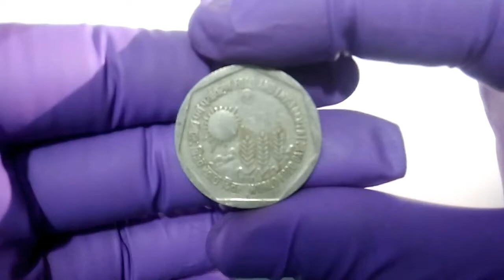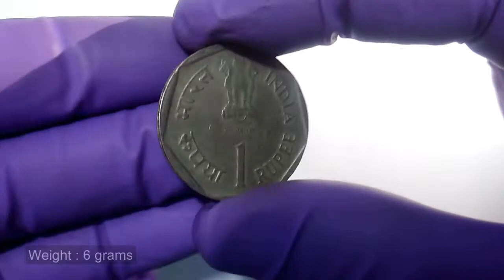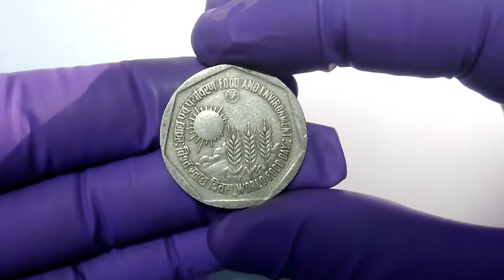1 Rupee Commemorative Coin of 1989 - Food And Environment - World Food Day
This 1 Rupee commemorative coin was issued in 1989 for circulation. The Obverse  face of the coin bears the Lion Capitol of Ashoka Pillar  with the legend “सत्यमेव जयते " inscribed below, flanked on the left  periphery with the word “भारत "  and “रूपया” in Devnagri and on the right periphery flanked  with the word “INDIA” and “Rupees” in English. It also bears the denominational value "1" in International Numerals below the Lion Capitol.
The reverse of this coin shows three wheat stalks, with the sun and cloud in the background, the legend “FOOD AND ENVIRONMENT”, “WORLD FOOD DAY” in English, “खाद्य एवं पर्यावरण”, “विश्व खाद्य दिवस” in Hindi, the F.A.O. crest and “1989” the year of issue.
 “FOOD AND ENVIRONMENT - World Food Day” commemorative coins of 1 rupee are issued by Mumbai, Hyderabad, Noida mints. This coin is made of Copper-nickel. The diameter of this coin is 26 mm and weighs 6 grams.
The Food and Agriculture Organization (F A O) is a specialized Agency of United Nations Organization (U N O). The objectives of F A O are to improve agricultural productivity and to better the condition of rural poor, thus raising the level of nutrition and standard of living the world over. India is also one of the founding members of the F A O.
World Food Day is celebrated every year around the world on 16 October in honor of the date of the founding of the Food and Agriculture Organization of the United Nations in 1945. The day is celebrated widely by many other organisations concerned with food security, including the World Food Programme and the International Fund for Agricultural Development.
One of FAO's strategic goals is the sustainable management of the world's forests. The Forestry Department works to balance social and environmental considerations with the economic needs of rural populations living in forest areas. FAO serves as a neutral forum for policy dialogue, as a reliable source of information on forests and trees and as a provider of expert technical assistance and advice to help countries develop and implement effective national forest programmes.